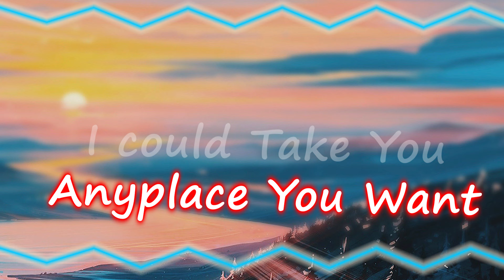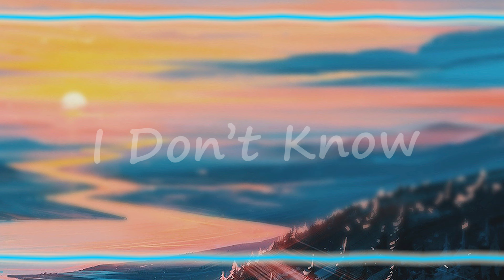Lukas Ayala- "Anything You Want" (Lyrics)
Hope you guys like this new single!

Lukas Ayala- “Anything You Want"

Special Thanks to NarNarBinksX for making this amazing video :)

Listen to Lukas Ayala